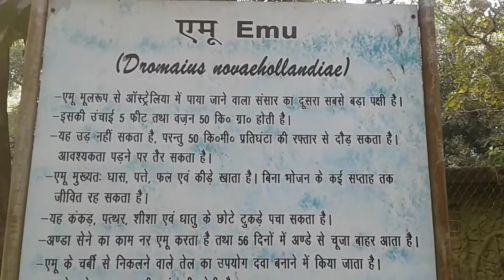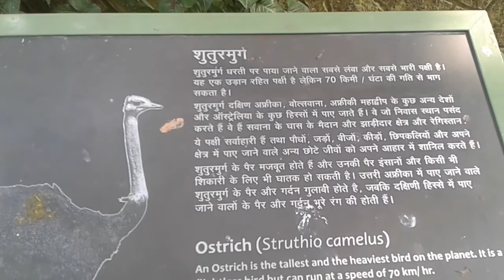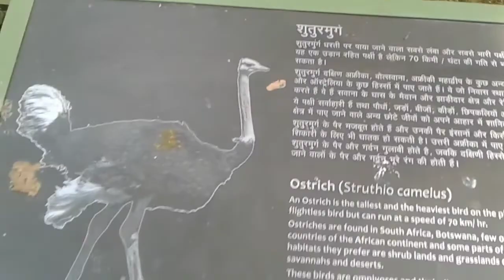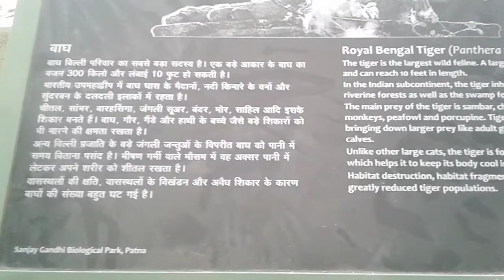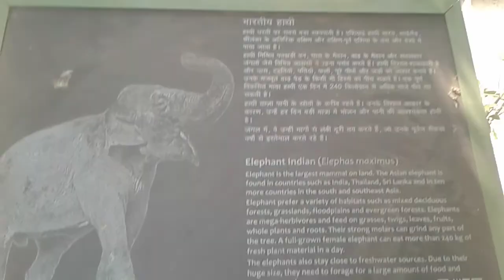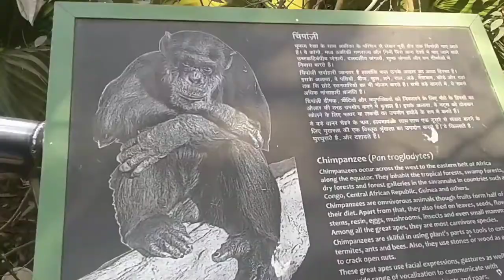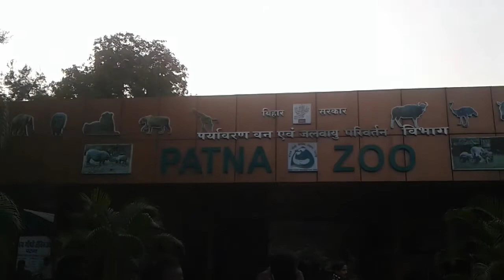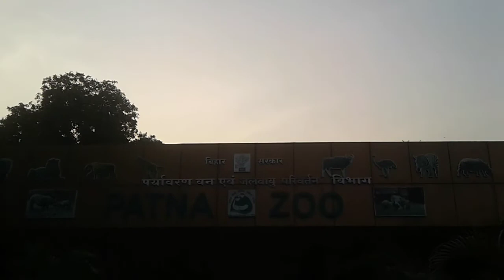Patna Zoo Full Vlog